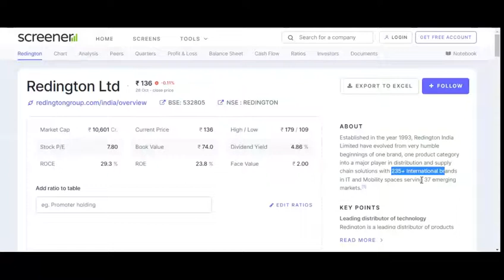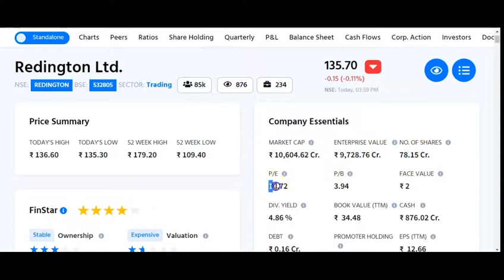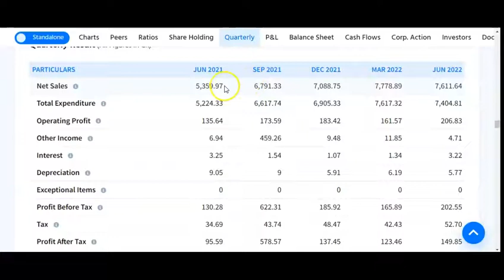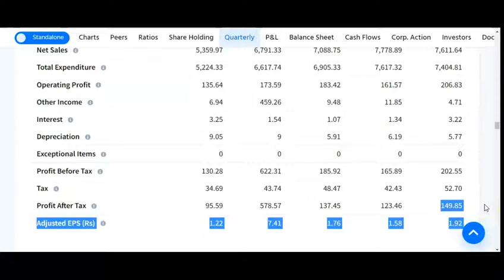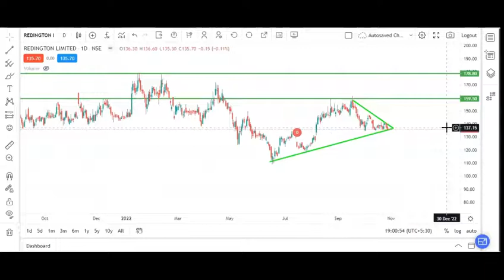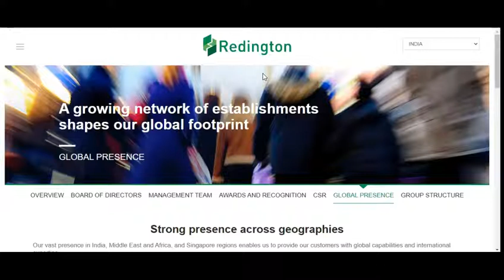Redington Ltd....ऐसी धुआंदार कंपनी